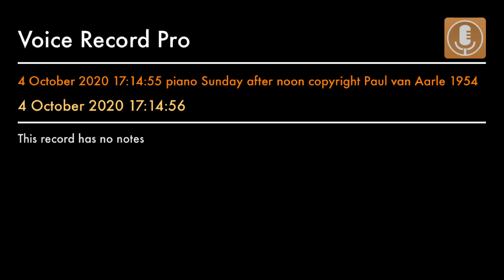4 October 2020 17:14:55 piano Sunday after noon copyright Paul van Aarle 1954